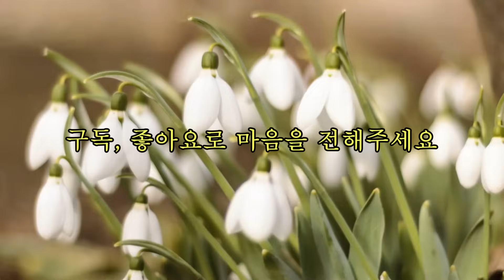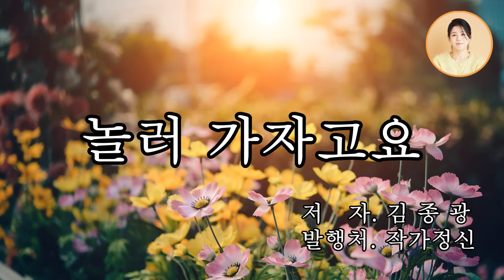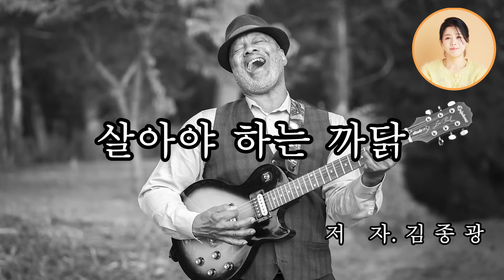[한가위 웃음보따리 선물 3종셋트]재미와 감동 그리고 정이 팍팍 묻어나는 이야기.인생 다 살았다고 생각했는데,아직도 깨닫고 느낄게 많네요 김종광 작가의 콸콸 쏟아지는 썰의향연!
[한가위 웃음보따리 선물 3종셋트]재미와 감동 그리고 정이 팍팍 묻어나는 이야기.인생 다 살았다고 생각했는데,아직도 깨닫고 느낄게 많네요   오래오래 건강하게 살거구먼유~클라책방 어르신들도 힘차게 사셔유~감사해유~
김종광 작가의  콸콸 쏟아지는 썰의향연!

* 제    목 :  1.놀러 가자구요 2. 만병통치 욕조기 3.살아야 하는 까닭
* 지은이 :  김 종 광

  wrtSn=13073859&menuNo=200020

작가 . 김 종 광

1971년 충남 보령에서 태어나고 자랐다. 중앙대학교 문예창작과에서 공부했다. 1998년 [문학동네] 신인상 소설 부문에 당선되어 작품 활동을 시작했다. 2000년 [중앙일보] 신춘문예에 희곡 「해로가」가 당선되었다. 신동엽창작상과 제비꽃서민소설상을 받았다. 이호철통일로문학상특별상, 류주현문학상을 받았다.

소설집 『경찰서여, 안녕』, 『모내기 블루스』, 『낙서문학사』, 『처음의 아해들』, 『놀러 가자고요』, 『성공한 사람』, 『처음 연애』, 중편소설 『71년생 다인이』, 『죽음의 한일전』, 청소년소설 『처음 연애』, 『착한 대화』, 『조선의 나그네 소년 장복이』, 중편 『71년생 다인이』, 『죽음의 한일전』, 장편소설 『야살쟁이록』, 『율려낙원국』, 『군대 이야기』, 『첫경험』, 『왕자 이우』, 『똥개 행진곡』, 『별의별』, 『조선통신사』, 산문집 『사람을 공부하고 너를 생각한다』, 『웃어라, 내 얼굴』 등이 있다.

* 책소개
“21세기 농촌의 사관이고 싶었다”
농촌을 소설로 기록하는 작가 김종광

동경도 연민도 배제된 지금 여기의 ‘시골’을 기록하다
“나 역시 21세기 농촌의 사관이고 싶었다. 부질없는 욕망임을 알고 있지만. 그간의 소설집에 늘 서너 편씩의 시골소설이 들어 있었다. 이번 여섯번째 소설집은 11편 모두 시골이야기다. ‘농촌소설’이 아니라 ‘시골소설’이란 점을 분명히 해둔다.” _「작가의 말」에서

『성공한 사람』은 농촌 서사에 천착해온 김종광 작가가 『놀러 가자고요』 이후 3년 만에 선보이는 여섯번째 소설집으로, 농촌을 배경으로 벌어지는 좌충우돌 이야기 열한 편을 특유의 능청스러운 유쾌함과 맛깔스러운 언어로 풀어내고 있다. 작가는 1998년 「경찰서여, 안녕」으로 〈문학동네〉 신인상에 등단하여 신동엽창작상, 제비꽃서민소설상, 이호철통일로문학상특별상을 수상하는 등 평단의 호평을 받아왔다. 그는 “21세기 농촌의 사관이고 싶었다”라고 고백하면서, 농촌을 소설이라는 틀에 집요하게 기록해온 재담꾼의 면모를 여실히 드러낸다. 특히 “도시사람이 보고 싶어하는 것을 찍듯이 그린 것이 아닌, 시골의 현재를 직시하는 시골소설”이라고 정의하면서 한층 진보한 색다른 매력을 선사한다.

이 책은 표제작 「성공한 사람, 훌륭한 사람」을 비롯해 2019년 이효석문학상 우수작인 「보일러」와 「여성 이장 탄생기」, 「농사꾼이 생겼다」 등 현실보다 더 생생한 농촌과 그 주위의 삶을 복원한 ‘역경리’ 사람들의 이야기를 정답게 형상화해낸다. 이 책의 푸근한 이야기를 따라가다보면, 마음속에는 넉넉함과 유쾌함이 감돌게 될 것이다. 21세기의 시골 풍경 또한 도시의 일상과 본질적으로 별반 다르지 않은 친숙한 공간이라는 것도 느낄 수 있다.

농촌 문제에 대한 심도 깊은 천착과 현장감 넘치는 언어가 돋보인다. 도시문학 일색인 상황에서 농촌문학의 가능성을 보여준다. 농촌에 대한 문제의식에 집중하는 작가들을 찾아보기 어려운 요즘인데, 김종광 작가는 뚝심 있게 노인 문제, 농촌 문제, 지역사회의 소외와 공동화 문제를 천착하고 있어 주목할 만한 행보를 보여준다. _2019년 이효석문학상 우수작 「보일러」 심사평